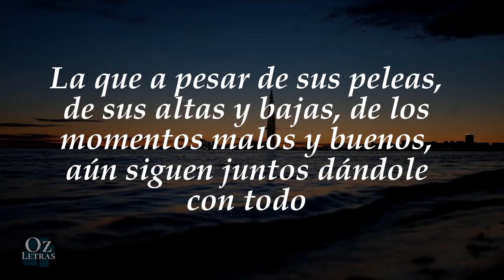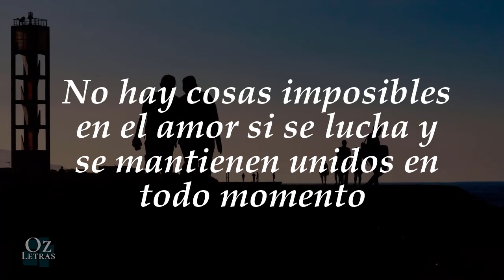¿LA PAREJA PERFECTA? 💕 Poemas de Amor Cortos y lindos 💖⭐ @Ozletras ✅💋